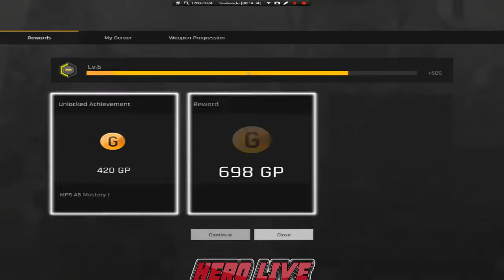A POR LA PRIMERA VICTORIA EN IRON SIGHT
HOLA AMIGOS Y A MIGAS ME ESTÁ ENAMORANDO ESTE JUEGO, MUY BUENO Y BRUTAL, AQUÍ VAMOS BUSCANDO NUESTRA PRIMERA VICTORIA, LO CONSEGUIREMOS?, SHOOTER FPS IRON SIGHT, ESPERO OS GUSTE Y HASTA LUEGOOOO

1º
Mis Let's Play NINGUNO hijo guías, ni Tutoriales ni nada parecido.

2º
En mis videos no trato de enseñar a jugar a nadie.
Solo trato de divertirme, yo mismo ante todo, y que todo lo que vea los videos pase un rato entretenido.

3º
Entiende que como una niña se te pasará por la cabeza que te dijeran cómo tienes que jugar, a mi me pase lo mismo.
No hay trates de "obligarme" a jugar como tú quieres.
Vuestros consejos siempre los tengo en cuenta, los agradecimientos y los agradecimientos siempre.

4º
Personalmente, no pasa nada y en algun momento se me pasa algun objeto, artículo ...
Si no hay termino alguna mision secundaria, Quest ...
Mi verdadero objetivo es pasarmelo bien y disfrutar del juego sin agobios o comederos de cabeza ... y si por ello "sacrificio" una pequeña parte de la experiencia ... bien empleada está.

5º
Si ver mis videos te frustra, te molesta o te pone de mal humor, por el motivo que no te gusta, simplemente no veas los videos o desuscríbete.
Puede ser que, simplemente, tú y mi canal sean compatibles.
Hay miles de canales de contenido de juegos y seguro que en un solo lugar lo que buscas! ^^

6º
Este canal tiene, antes de todo, como único fin que tiene juntos un rato agradable.
Teniendo como base el buen ambiente y el buen rollo, yo quisiera que este fuese un punto de reunión para todos los amantes de este mundo genial que son los videojuegos.

7º
En este canal, mi / nuestro canal ... No se permitía de ninguna manera muestras de odio, insultos o mal rollo.
Ante la más mínima intención de romper esta armonía ... Bloquear al usuario responsable sin miramientos.
No permitió que este canal, que intento / intenamos que esté basado en el respeto y buen ambiente, mar manchado por nada ni por nadie.
Del mismo modo, no se permite que se haga spoiler en este canal de ninguno de los juegos que se están subiendo. Cualquiera que haga spoiler, será directamente bloqueado. Entiendo que el spoiler es una manera más de faltar el respecto a la gente que viene un paso un buen rato y que quiere seguir la historia a través de los videos